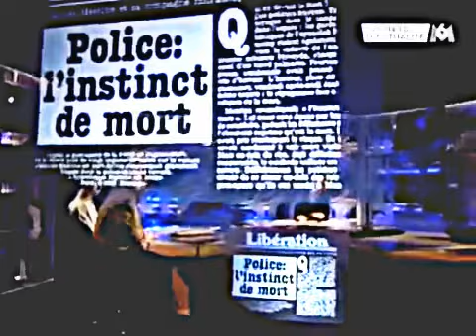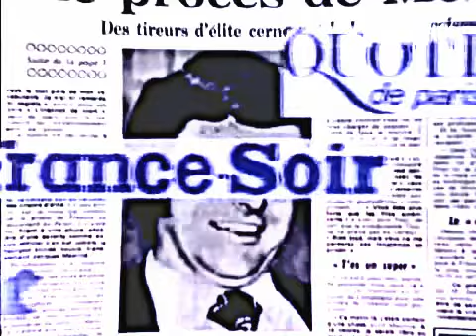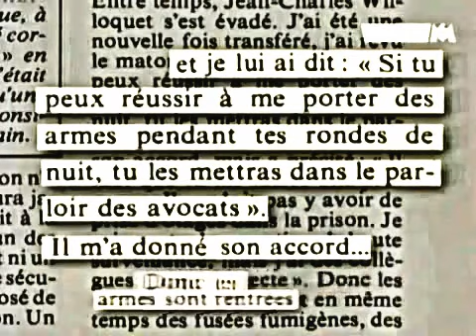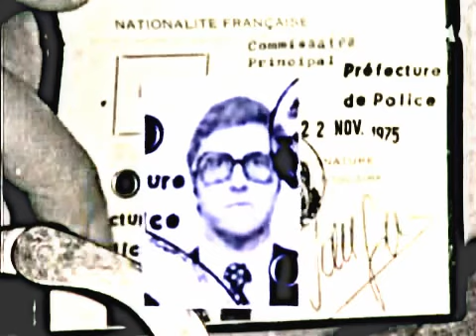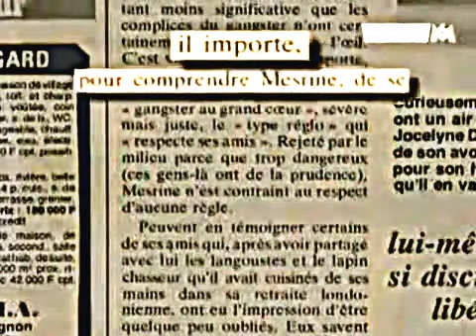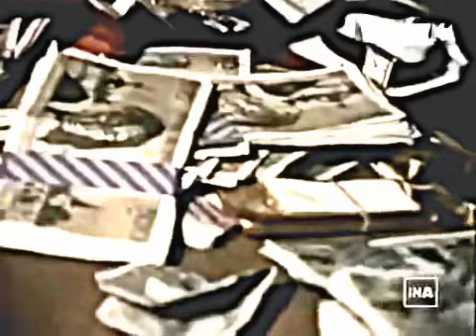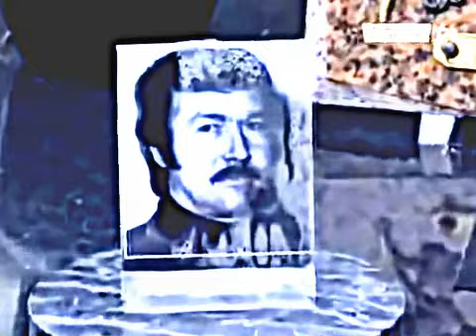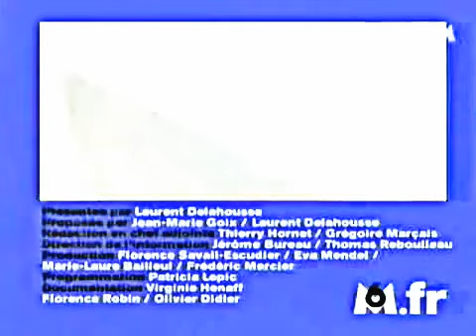Jacques Mesrine L'homme qui a fait trembler la France Documentaire Français Complet